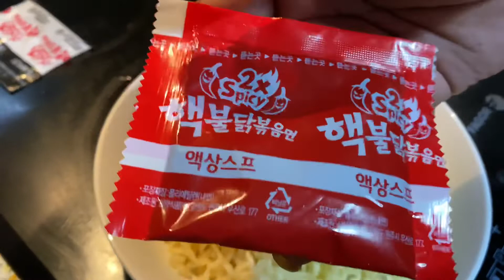World spiciest noodles challenge vlog /Fire Noodles 2x spicy